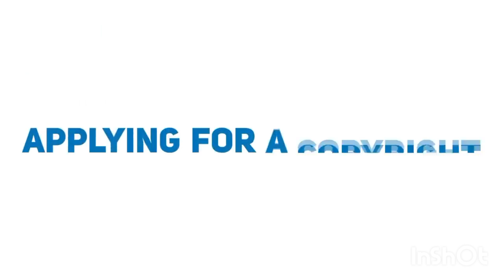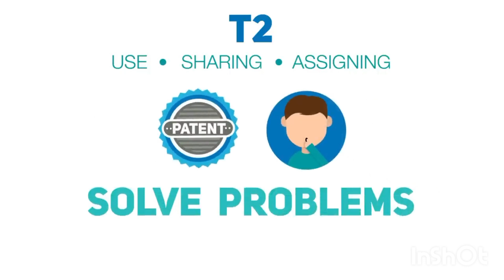Intellectual Property Rights || Patent, Copyright, Geographical Indications, Tradmark .